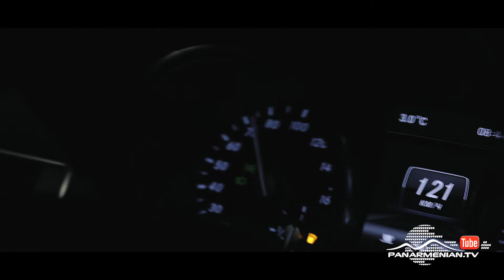Կույր Աշխարհ, Սերիա 93 / Kuyr Ashkhar